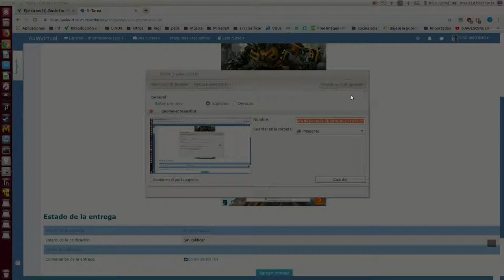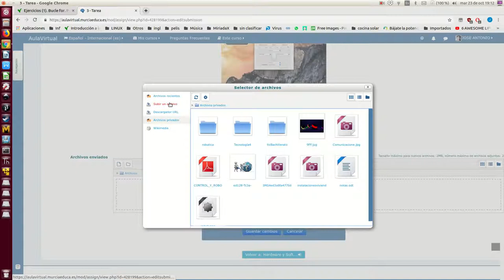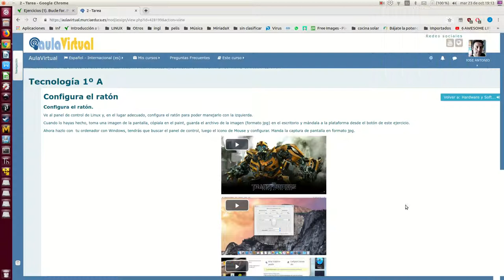mandar captura de pantalla a práctica de la plataforma.